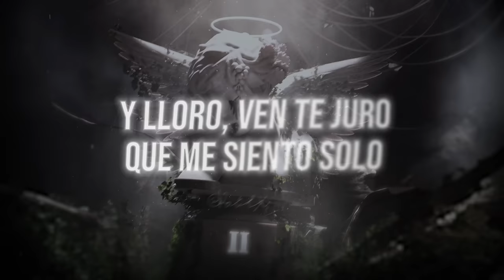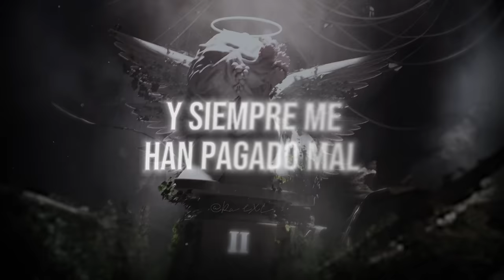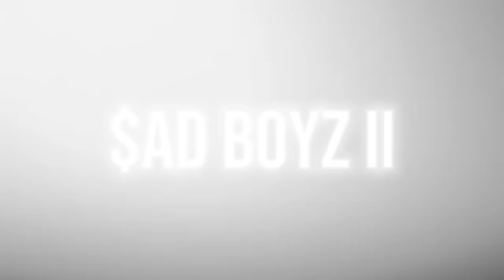(LETRA) Y LLORO - JUNIOR H (Lyric Video)